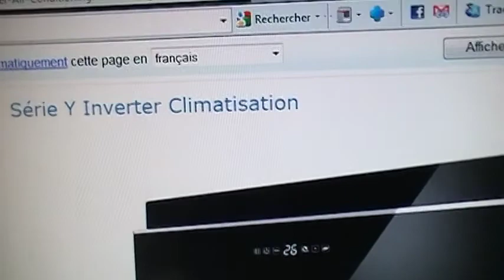ECO-AIR .MOD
12,000 BTU , 18,000 BTU ET 24,000 BTU.
FREON r410 ECOLOGIQUE ,20 SEER HAUTE GAMME.